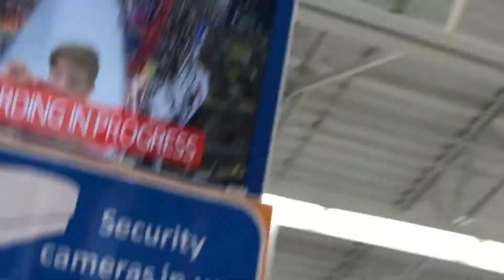Walmart fun part 2